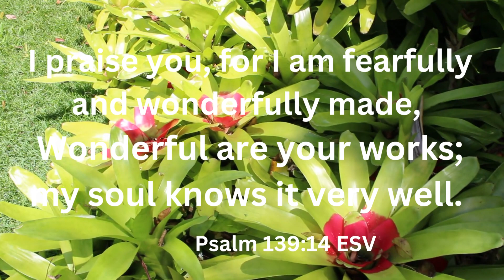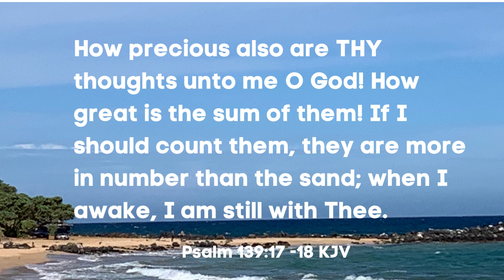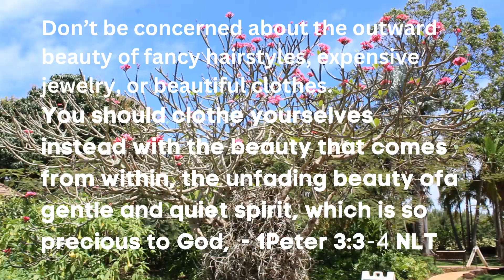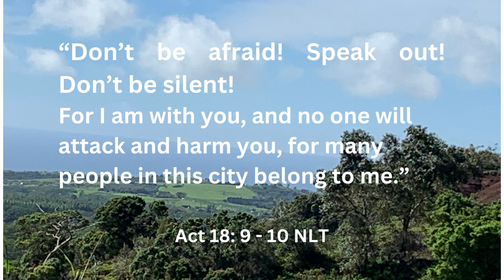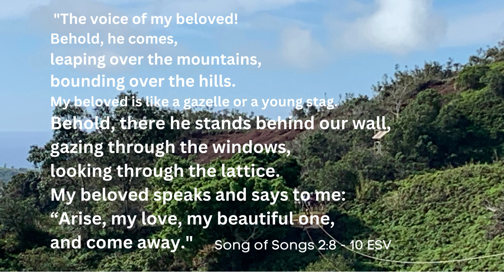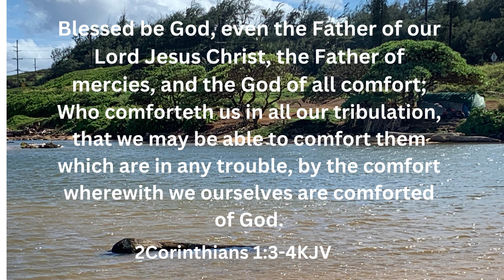Hear What God Says About You | Restore Your Identity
STRENGTH | HOPE | ENCOURAGEMENT | INSPIRATIONAL | MOTIVATIONAL and more.
In this video you will hear and can read along Scripture Text or God's Word  and promises that will surely transform your life from being down, depressed, discouraged, hopeless to being encouraged, hopeful and strengthened by meditating God's word which is Spirit and is Life.

If you are facing a storm, trials or difficulties either it be from health, financial crisis, marriage conflict, facing destructive criticism from home, work or anywhere. If you lose self identity, believing in the belief system that you are worthless, not good enough, or anything negative that replays in your head over and over and over again like a broken record when you wake up and when you lay down , then this video is for you. Replace that  negative self talk with uplifting bible verses.

Scripture text are taken from the Bible  KJV and ESV etc.

This video is primarily  in response to the prophecy:
"“Behold, the days are coming,” declares the Lord GOD,
“when I will send a famine on the land—
not a famine of bread, nor a thirst for water,
but of hearing the words of the LORD.-  Amos 8:11 ESV.
Knowing that this is a prophecy  -  history written in advance that there's a coming crisis , what better way to prepare than  to start planting in advance  the seed in your heart and in your mind by daily meditating the Word of God.

You can also have the bible verses  printed and place it strategically in every part of your house - in your bedroom, bathroom, dining room, living room, kitchen and even in laundry room and garage.  It is of great importance that all the member of your family's spirit be nourished  with the Word of God.  People who are spiritually not well nourished can be knocked down even with a very slightest trials, fears and anxieties of all sorts. On the other hand people who have  the knowledge of the love of God and who meditate on God's word and promises, the bible says  according to  2 Corinthians  4:8 "We are afflicted in every way, but not crushed; perplexed, but not driven to despair" and  Psalm  29:11 KJV "The LORD will give strength unto His people; the LORD will bless His people with peace".

If you are watching this video, that means someone or somebody loves you, care for you and is thinking about you.

If this video has blessed you, we want you to LIKE it , SHARE it with your family  and friends. Strengthen and encourage others as well.

Editor: Celeste Papa
Narrator: Celeste Papa
Photos: Scenic Views of Kauai , Hawaii
Photographer: Celeste Papa

Thanks to the following:
Mentor: Sandra " Sandy" McCoury Oldaker
Family and friends who are always there to love , understand and encourage me.

Much mahalo to family and friends who are good critique , great encourager and a true example of good Christian and follower of Christ and who made this video possible.